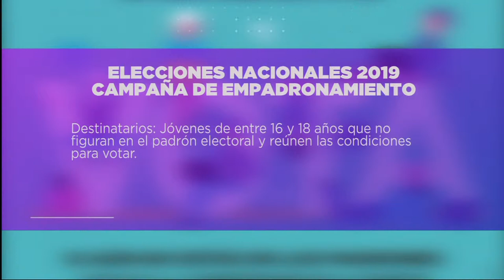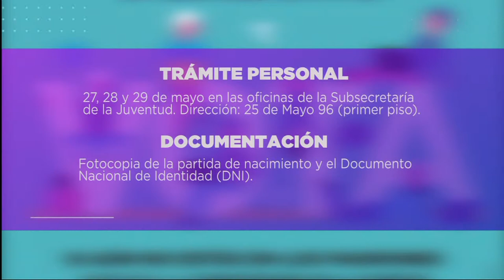ELECCIONES NACIONALES 2019, CAMPAÑA DE EMPADRONAMIENTO